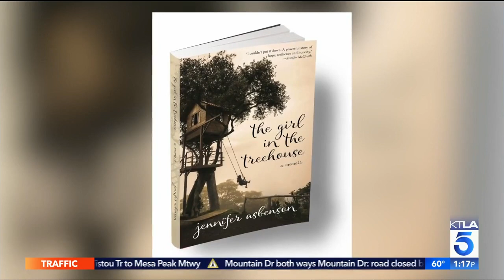Jennifer Asbenson on her new memoir, "The Girl in the Treehouse," on KTLA News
Critically lauded author, Jennifer Asbenson, talks about her new memoir, "The Girl in the Treehouse," which centers on an innocent girl growing up in a geodesic home with no heat or running water, who, at just 19, was raped, brutally tortured and nearly murdered by 8-time serial killer Andrew Urdiales in the California desert in 1992. Asbenson, who ultimately escaped from the trunk of the car, IS that girl and ultimately faced him at trial, putting him away for life. It is a story of winning against all odds, facing seemingly insurmountable demons and with indefatigable persistence, coming out the other side. b